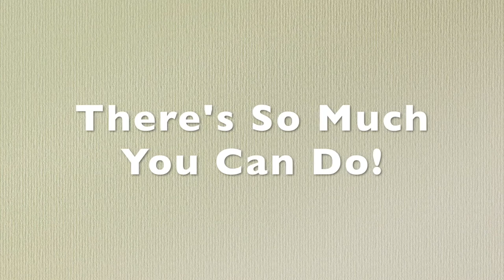Bulldog Bark 10-21-16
Hey eveyone, and welcome again to the Bulldog Bark! This week we cover the Girl's Volleyball Team as our Athletes of the Week, the DHS Pageant, and our College Spotlight gets set on UNC Chapel Hill!